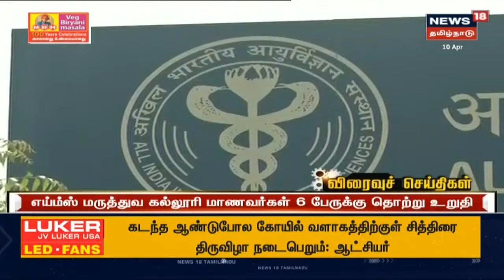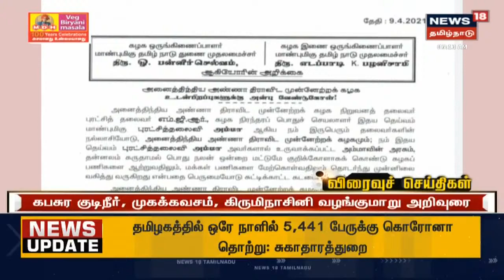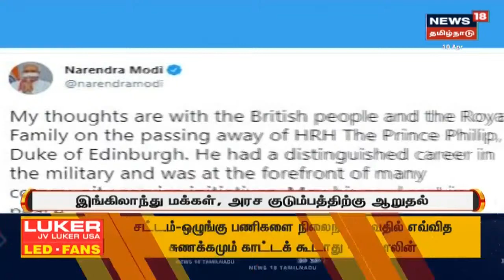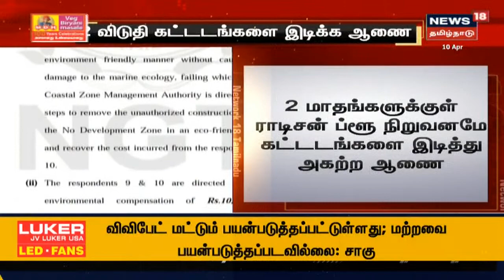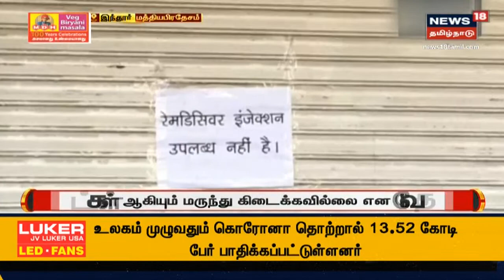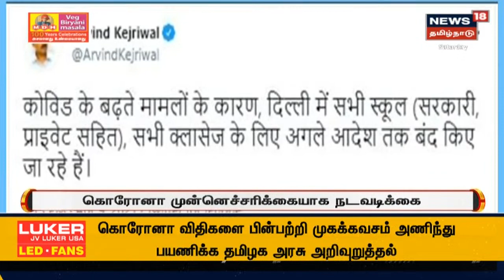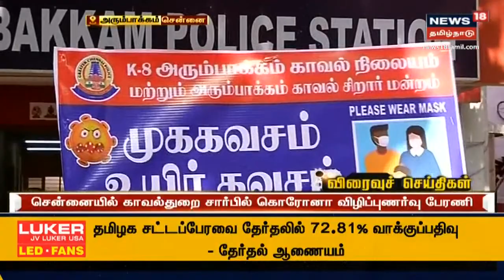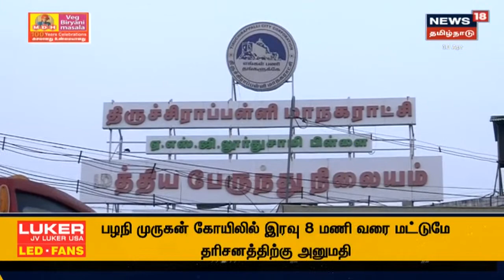காலை 6 மணி முக்கியச் செய்திகள் | Today Morning 6 AM Tamil News | 2021 | Sat Apr 10 2021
காலை 6 மணி முக்கியச் செய்திகள் | Today Morning 6 AM Tamil News | 2021 | Sat Apr 10 2021 | செய்திகளை துல்லியமாகவும் துரிதமாகவும் வழங்கும் தமிழகத்தின் முதன்மை செய்தி தொலைக்காட்சி உங்கள் நியூஸ் 18 தமிழ்நாடு.